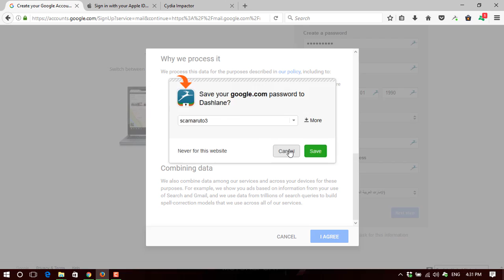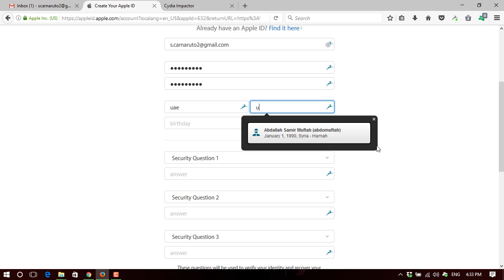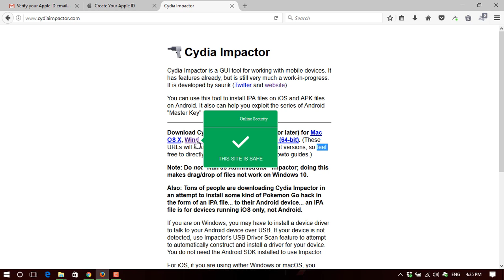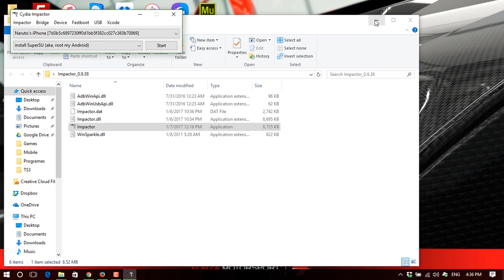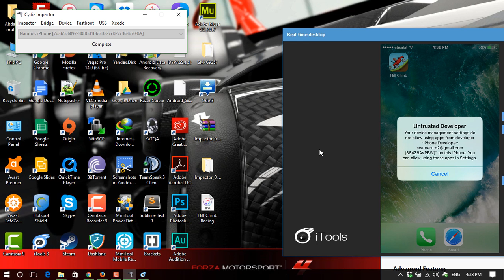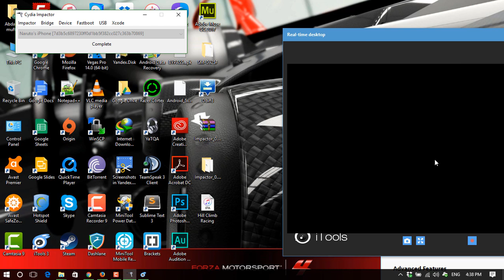كيف تسوي حساب أبل للمطورين Apple Developer ID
نشرح كيف تسوي حساب للمطورين لتحميل البرامج على الايفون

المواقع المستخدمة بالشرح :
موقع Gmail :